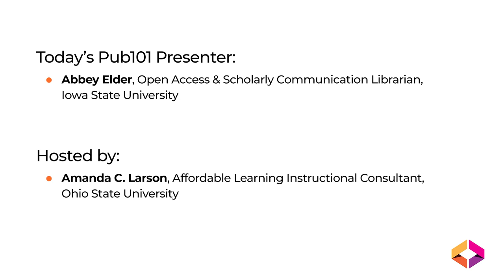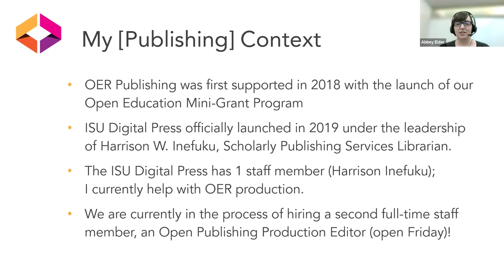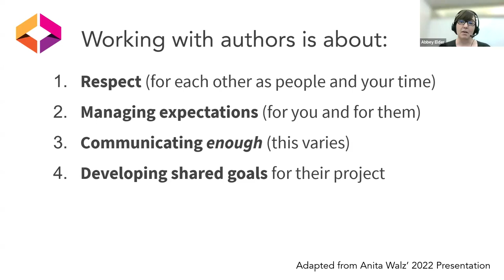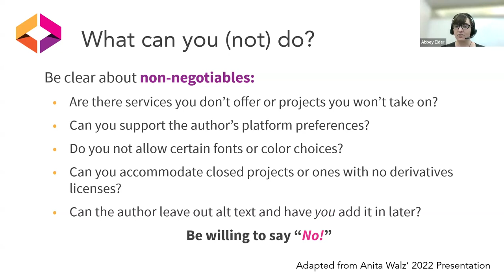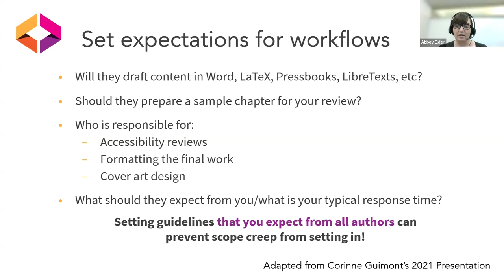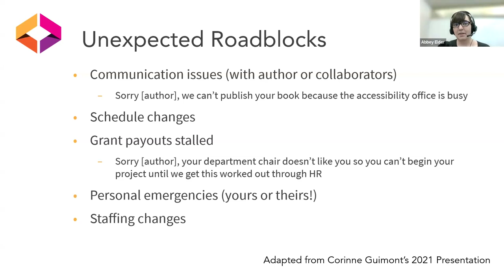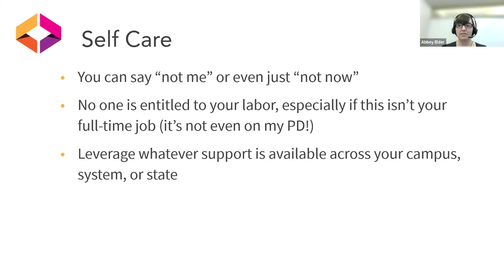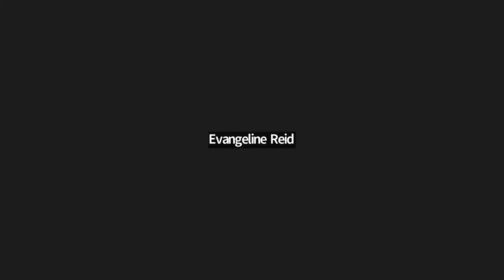Pub101 Working with Authors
May 29, 2024: Amanda Larson of Ohio State University hosts our Pub101 series finale, welcoming guest speaker Abbey Elder of Iowa State University to our discussion of Working with Authors.